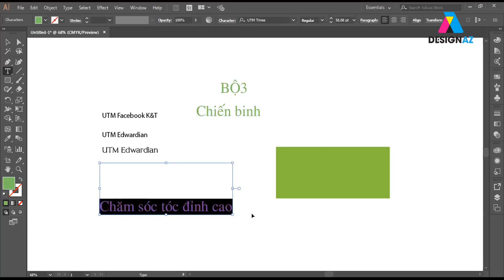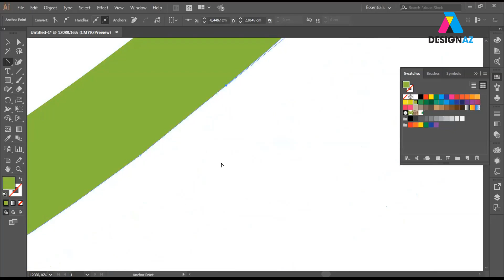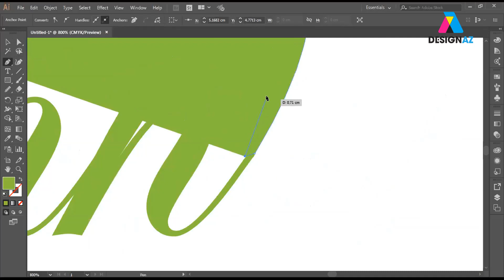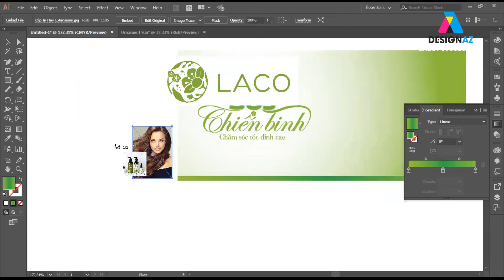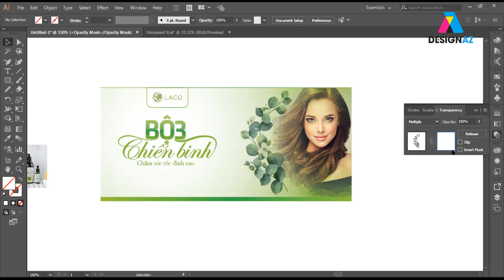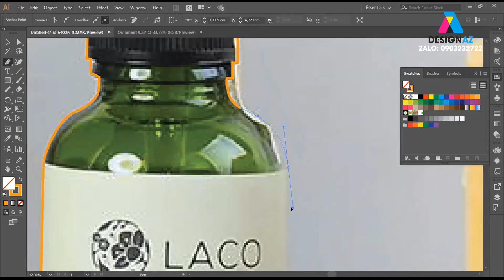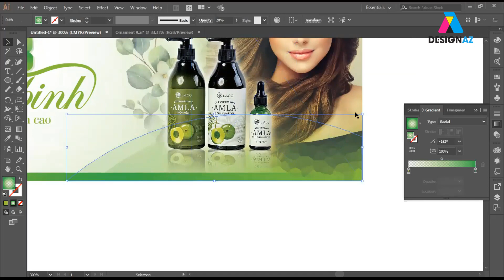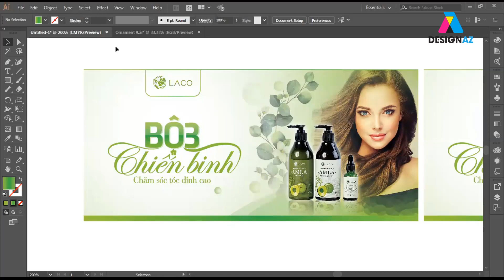Tự Học Illustrator: Thiết Kế Banner Dầu Gội Đầu Chuyên Nghiệp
KÊNH PHÁT HỌC THIẾT KẾ LOGO

học thiết kế đồ họa,thiết kế đồ họa,Ngành thiết kế đồ họa,học photoshop,photoshop online,Phần mềm chỉnh sửa ảnh,thiết kế logo,thiết kế banner,thiết kế standee,thiết kế menu,Hướng dẫn thiết kế banner dầu gội đầu trên illustrator,Giáo trình illustrator
Thiết kế banner
Học Illustrator
Thiết kế banner dầu gội đầu
Illustrator cơ bản
Illustrator cho người mới bắt đầu
Giáo trình Illustrator
Hướng dẫn thiết kế banner
Thiết kế đồ họa
Banner dầu gội đầu
Tutorial Illustrator